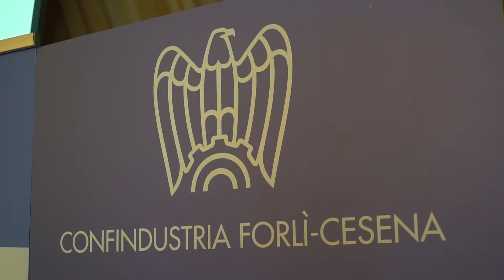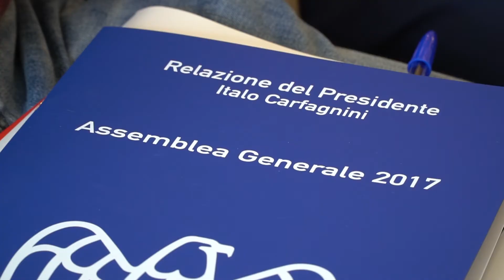CESENATICO: Approvato il bilancio 2016 per Confindustria Forlì-Cesena | VIDEO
Una Regione in crescita, con un prodotto interno lordo che nel 2016 ha segnato, dopo tanti anni, un rialzo dell’1,4%. E’ questo il numero da cui riparte l’assemblea di Confindustria Forlì-Cesena, riunitasi a Cesenatico per l’approvazione del bilancio. Un’occasione anche per fare il punto sui rapporti, complicati, con i cugini di Confindustria Romagna.